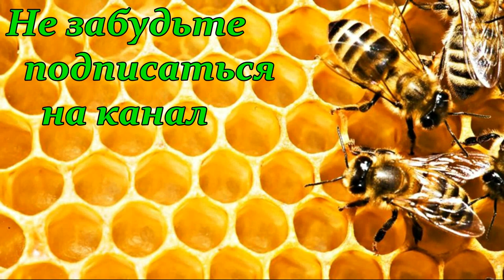Универсальный Улей-Нуклеус в работе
Всем привет! Хочу Вам показать универсальный улей-нуклеус в работе и немножко поговорить о всех его прелестях.
Универсальный Улей-Нуклеус ППС
Универсальный Улей-Нуклеус на 6 рамок из ППС - плотность 110 (на 10% крепче ульев Лысоня и BeeBox)
Улей на 6 рамок РУТА. Есть возможность поделить на 2 части по 3 рамки.
Улей очень многофункциональный и универсальный.
Можно использовать:
- как нуклеус на 2 маткоместа
- улей для отводков
- улей для зимовки маток в комфортных условиях
- отличная зимовка не больших семей
- стартер для вывода маток
- ловушка для роев
- переносной ящик
- транспортировка отводков
и т.д.

Контакты производителей Универсального Улья-Нуклеуса :
Денис Фадеев